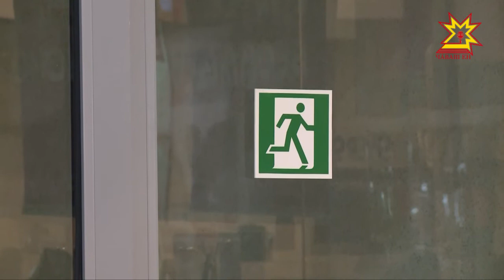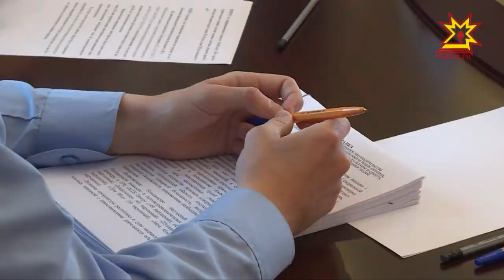Предупрежден — значит вооружен, к сожалению, это руководство к действию работает не всегда.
Трагические события, которые произошли в конце марта в городе Кемерово повергли в шок всю страну. Тут же по всей России, в частности и по Чувашии, началась волна проверок мест массового пребывания людей. Надзорные органы проверяли торговые и развлекательные центры, рынки, кинотеатры — выявили массу нарушений, а предприниматели устранять их не торопятся. Об итогах проверок и об ответственности руководителей организаций журналистам рассказали на брифинге в прокуратуре Республики.